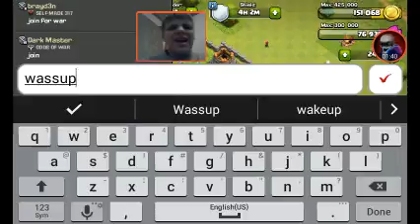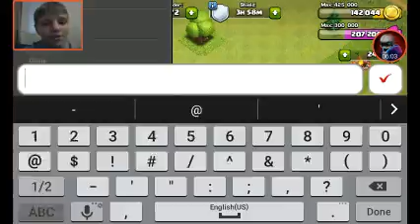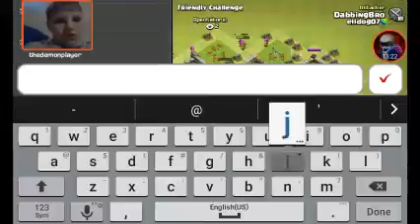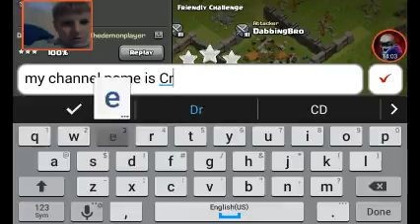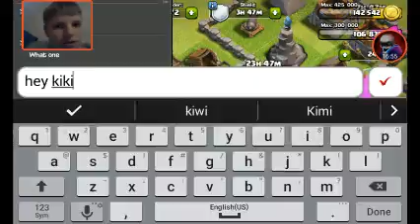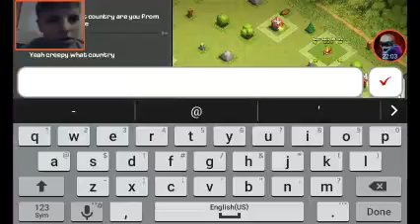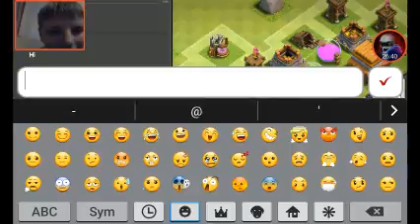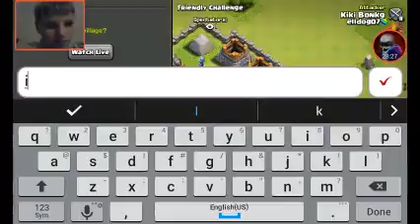Clash of clans part 1